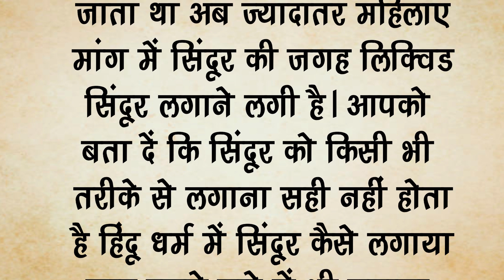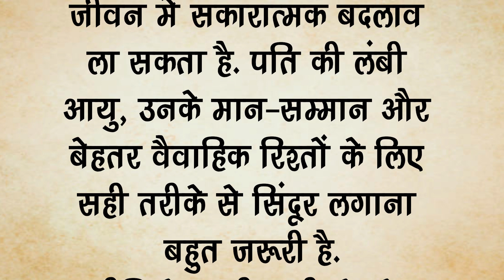सदा सुहागन रहने के लिए इस तरह लगाये सिंदूर hindikhaniviral @hindikhaniviral#vastushastra#suvichar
सदा सुहागन रहने के लिए
सदा सुहागन रहती है
सदा सुहागन पिक्चर का गाना
सदा सुहागन
सदा सुहागन फिल्म
सदा सुहागन मूवी
सुहागन फिल्म का गाना
sada suhagan ka var de de
sada suhagan song
मैं सदा सुहागन रहूं
स्वर विज्ञान
कहता है सिंदूर तेरा तेरी बिंदिया कहती है
फिल्म सदा सुहागन
sada suhagan rehne ka mantra
सुहाग का
सुहाग के गीत
सदा सुहागन रहने के लिए क्या करें,
सदा सुहागन रहने के उपाय,
सदा सुहागन रहने के लिए उपाय,
सदा सुहागन रहने के लिए पूजा,
सदा सुहागन रहने के लिए क्या न करें,
सदा सुहागन बने रहने के लिए मंत्र,
सदा सुहागन रहने के लिए क्या दान करें,
सदा सुहागन रहने के लिए क्या करना चाहिए,
सदा सुहागन रहने के लिए करें इन वस्तुओ का दान।,
सदा सुहागन रहने के लिए इन बातों का ख्याल रखें,
सुहागन रहने के लिए कौन सा व्रत करना चाहिए,
गौरा रानी ने भेजा सुहाग सुहागन तेरे लिए